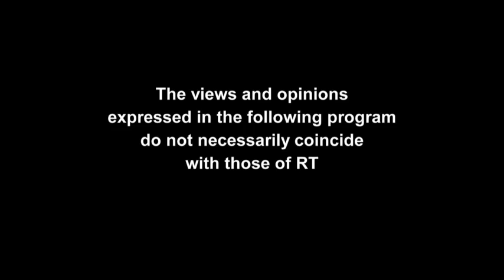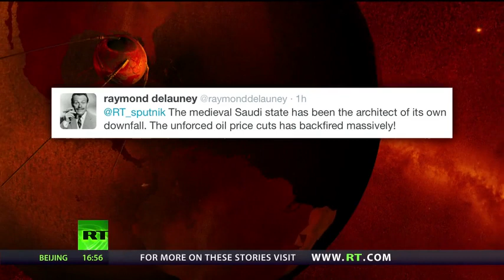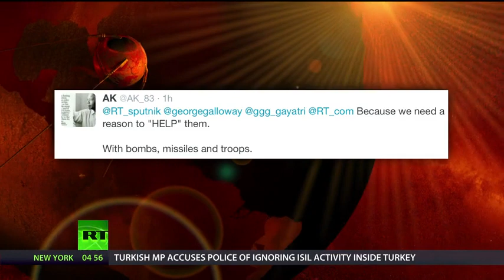SPUTNIK: Orbiting the world with George Galloway - Episode 123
Saudi Arabia is the British state's best friend and a very good customer. But all is not well. Most of the 9/11 hijackers were Saudis and the US congress is closing in on Saudi assets for what would be the biggest compensation deal in history. The collapse in oil prices driven by the Saudis has created crises for the Saudis themselves. And, the regime is cutting off people's heads like there is no tomorrow. Making sense of it for the Sputnik is master analyst and writer David Hearst editor of Middle East Eye.

And, it was embarrassing enough when David Cameron was caught on tape describing Afghanistan and Nigeria as "fantastically corrupt" even if it were true. But it was not the whole truth: the Afghan regime was put into power by us. Billions in corruptly obtained looted Nigerian wealth is sheltering in London. Hoever, even more embarrassing was the Queen herself, captured on tape being to the Chinese, the most populous, most powerful economy in the world. So we invited China and Africa expert Keith Bennet to help us assess the impact.